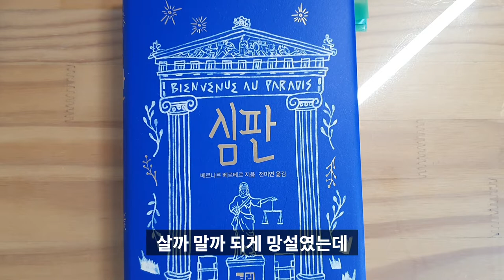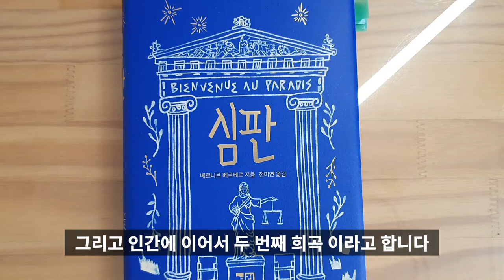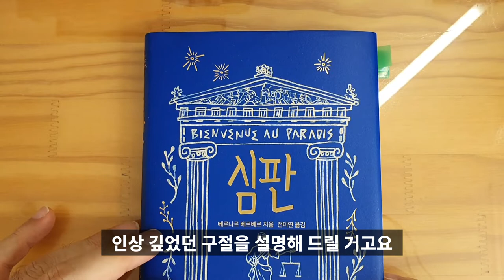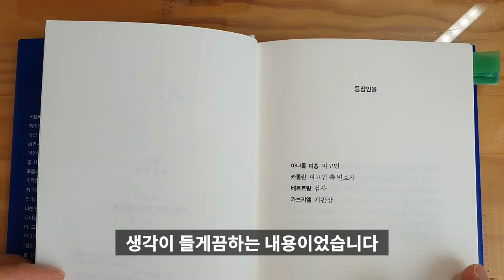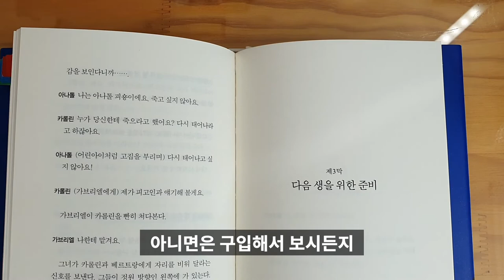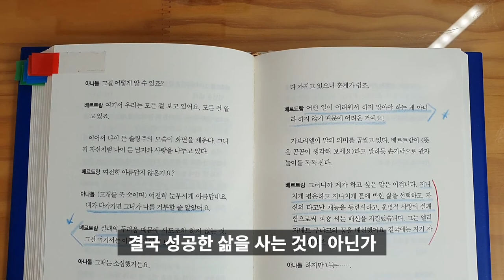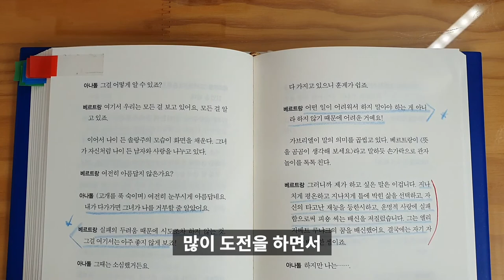베르나르 베르베르 심판 신작 2020, 지난 생을 돌아보고 다음 생을 결정짓는다! 베스트 셀러[소설,희곡] #30.0048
등장인물들 사이에 오가는 촌철살인의 대화와 베르베르식 유머. 베르나르 베르베르의 최신작 심판.
베르나르 베르베르 개미 신 기억에 이어 최신작. 베스트셀러